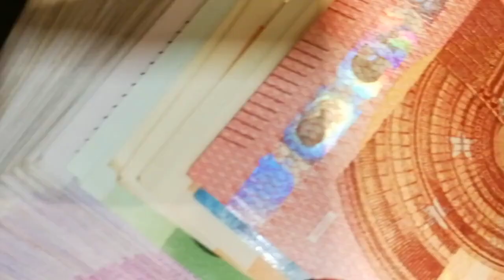Richest Women in the world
Top 8 richest woman in the word